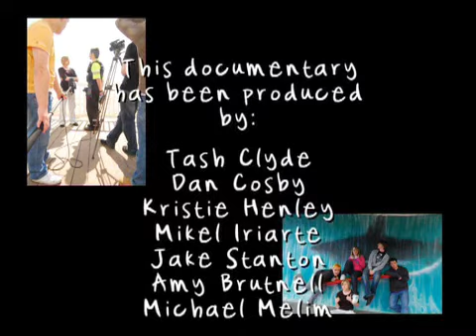Life's a Beach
Children and Young Peoples Projects and Short Films

Eight projects were selected from submissions made to represent children and young peoples positive desire and contribution to place-shaping within their local community.

The projects were drawn from the membership of the four organisations hosting a place-shaping conference in partnership with the Cabinet Office in May 2008: the National Council for Voluntary Child Care Organisations (NCVCCO), the National Council for Voluntary Youth Services (NCVYS), The Foyer Federation and YMCA England, who together provide the voice of the sector as Cabinet Office strategic partners.

Bournemouth YMCA

In Bournemouth, a seaside town known for leisure activities, one would assume that a range of activities exist for young people  and yet, the affordable and interesting options are few and far between.  Young people from Bournemouth YMCA created a video called Lifes a Beach.  Tash, a young reporter, will guide you on a video tour of the beachfront and interviews with local decision makers and leaders in the area.  They interview local councillors, a community police officer, and most importantly, young people themselves, about what they each think Bournemouth needs.

Bournemouth YMCA has been working in Bournemouth and the surrounding area for over 120 years, providing a home for countless numbers of young adults, offering challenging and fun programmes, providing confidence-building opportunities and bringing together people of many different backgrounds, faiths and cultures. The YMCA provides supported housing for up to 99 residents and a range of programmes and activities to specific groups of people as well as the general public.  With a strap line, working with young people for a better tomorrow, this work includes youth work with young people aged 13 years plus, as well as working with younger children through early years and family learning.  The YMCA provides sport and fitness, room hire and training, community radio broadcasting and media.